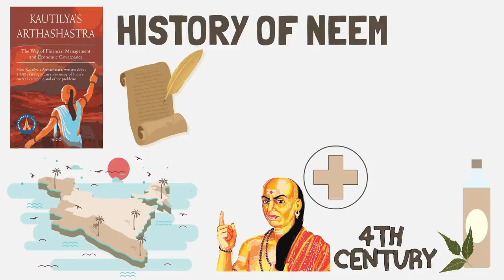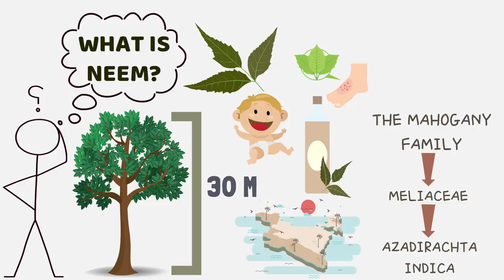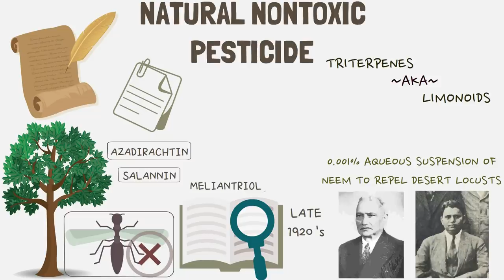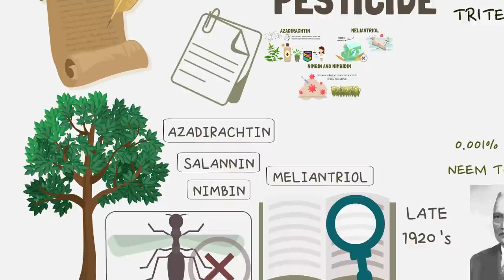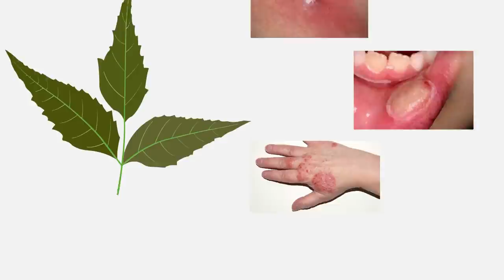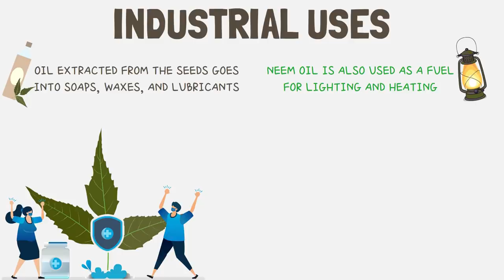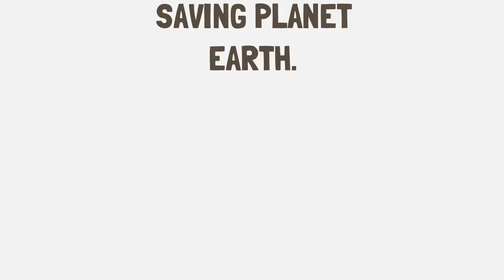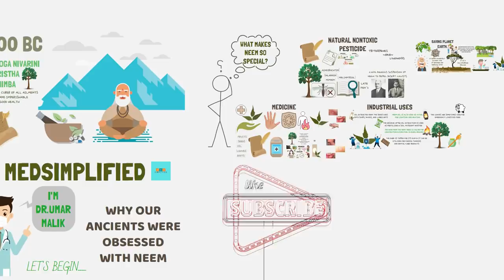HEALTH BENEFITS OF NEEM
Neem is a tree. The bark, leaves, and seeds are used to make medicine. Less frequently, the root, flower, and fruit are also used.

Neem leaf is used for leprosy, eye disorders, bloody nose, intestinal worms, stomach upset, loss of appetite, skin ulcers, diseases of the heart and blood vessels (cardiovascular disease), fever, diabetes, gum disease (gingivitis), and liver problems. The leaf is also used for birth control and to cause abortions.

The bark is used for malaria, stomach and intestinal ulcers, skin diseases, pain, and fever.

The flower is used for reducing bile, controlling phlegm, and treating intestinal worms.

The fruit is used for hemorrhoids, intestinal worms, urinary tract disorders, bloody nose, phlegm, eye disorders, diabetes, wounds, and leprosy.

NEEM tree's exciting potential for controlling insects has only recently become clear.
Neem's ability to repel insects was first reported in the scientific literature in 1928 and 1929. by two Indian scientists, R.N. Chopra and M.A. Hussain. THEY used a 0.001-percent aqueous suspension of neem to repel desert locusts.